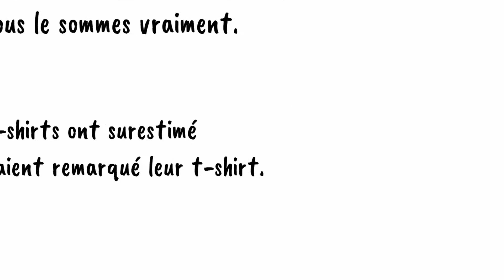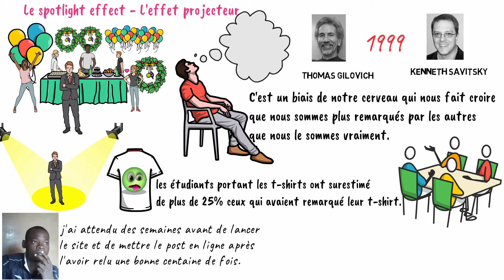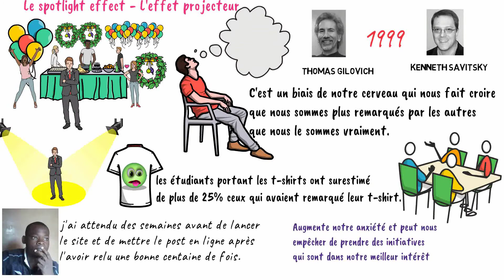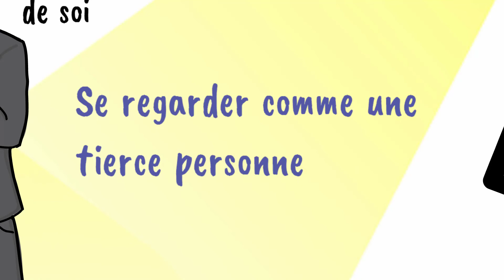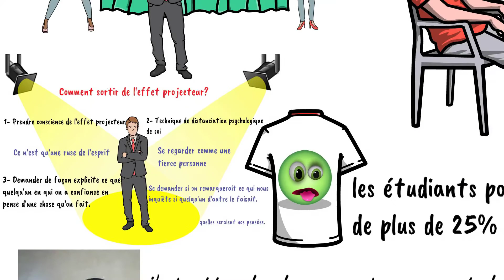L'effet projecteur - Pourquoi nous avons peur d'essayer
🎡Brève description

L'effet projecteur apparait pour la première fois sous ce nom dans les travaux des psychologues Thomas Gilovich et Kenneth Savitsky en 1999. C'est un biais de notre cerveau qui nous fait croire que nous sommes plus remarqués par les autres que nous le sommes vraiment. Un peu comme si un projecteur était au dessus de nous et nous accompagnait partout.

🎢Les liens vers des vidéos similaires

🎵 Background music author

"Juan Sánchez - Very Young Old Man" free to use on YouTube & social media.